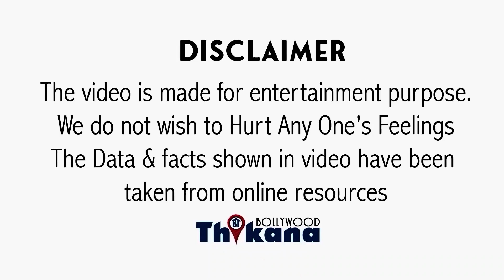EXCLUSIVE | "उस Film के बाद लोगो ने मेरे मज़ाक उड़ाया मेरे Memes बनाये .." Milind Gunaji